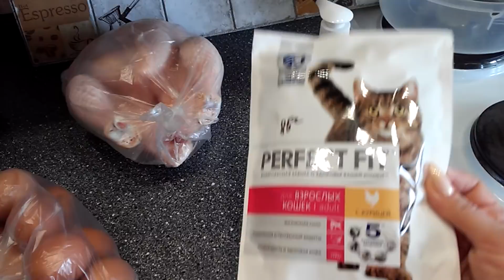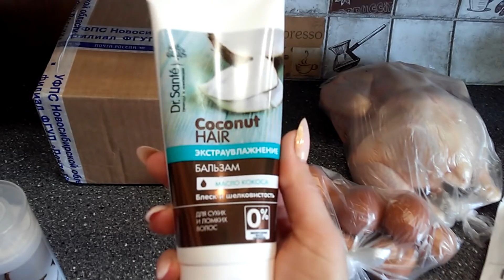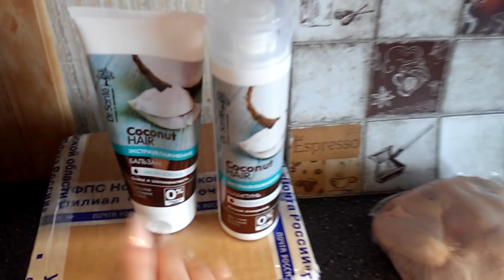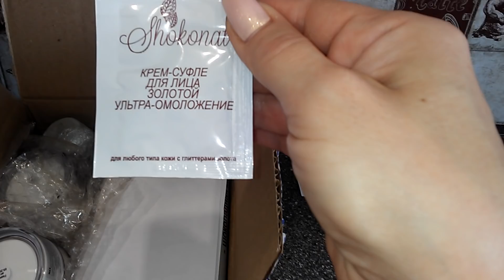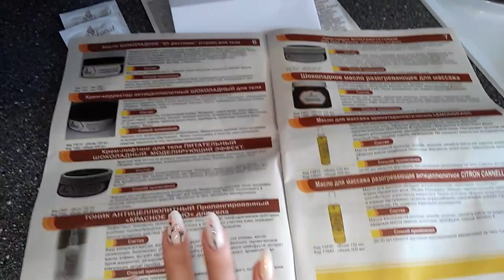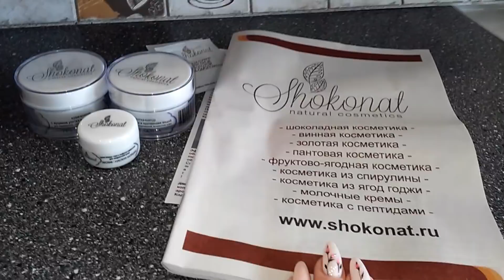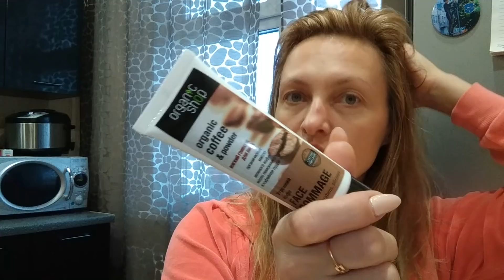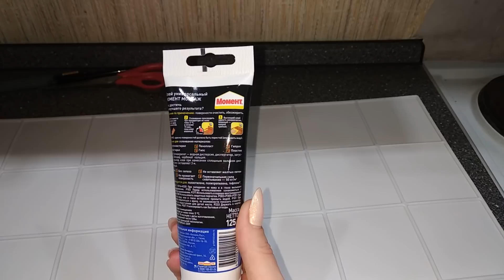Посылка от Шоконат / Злая на ЖЭК😡 / Тестируем шампунь и гоммаж / Паштет из печени / Клею панель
elenalapteva шоконат посылка обзор паштет из печени

Буду благодарна за помощь в развитии моего канала))
Коплю на мечту 🎥 (видеокамеру) 😇
карта  Сбера  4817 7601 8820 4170

Приветствую друзей и гостей моего канала!
Мне пришла посылка с косметическими средствами для лица от отечественного производителя натуральной косметики Шоконат.

Компания «Шоконат» является ведущим производителем натуральной ШОКОЛАДНОЙ, ВИННОЙ, Медовой и ЗОЛОТОЙ косметики для салонных и домашних косметических процедур с 2007 года.

Производство натуральной органической косметики «Шоконат» предназначено как для салонного, так и домашнего использования, что расширяет возможности применения. В составы косметических средств натуральной косметики, помимо шоколада, входят только натуральные, экологически безопасные ингредиенты, такие как: пептиды, спирулина, альгинаты, ягоды, масла какао, кокоса, ши, винные экстракты, коллоидное золото, серебро, и многое другое.

Для разработки и производства салонной косметики, шоколадного обертывания, водорослевого обертывания «Шоконат» используем какао-тертое высшего качества, спирулину морскую, пептиды, водорослевые, винные, CO2-экстракты, пектин из водорослевой травы.

И в этом видео я покажу свой заказ.
Так же расскажу о моем походе в управляющую компанию, протестируем шампунь от AVON и гоммаж для лица.
А еще я первый раз буду делать печеночный паштет и наклею панель над плитой.
Что из этого вышло, предлагаю самим увидеть))
Всех обнимаю 😘

шоконат косметика шоконат#обзор#как наклеить панель#как приготовить паштет из печени